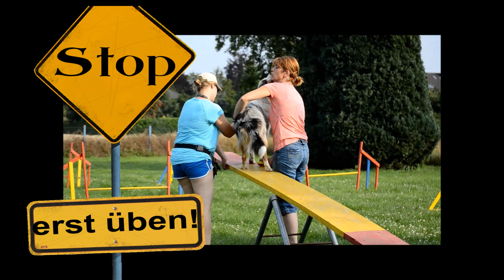Agi Anfänger in der Hundeschule Claudia Tirtey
Hundeschule Claudia Tirtey